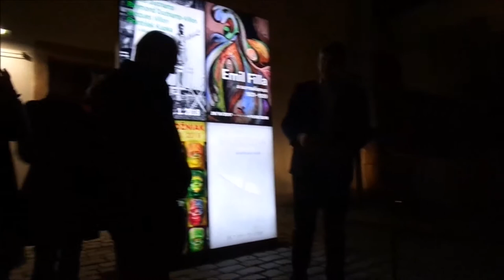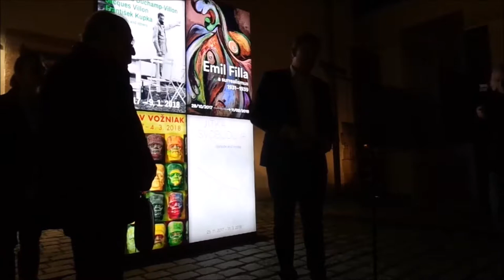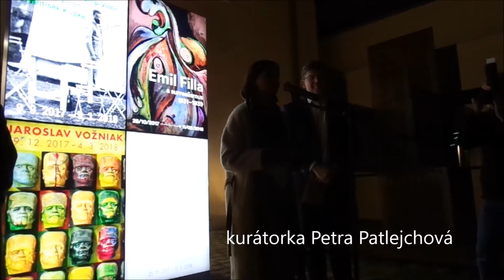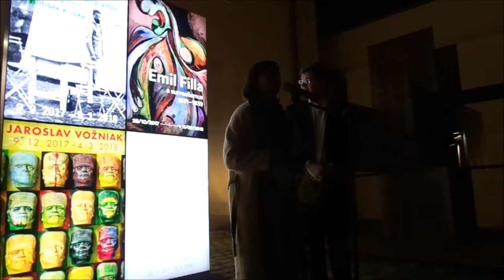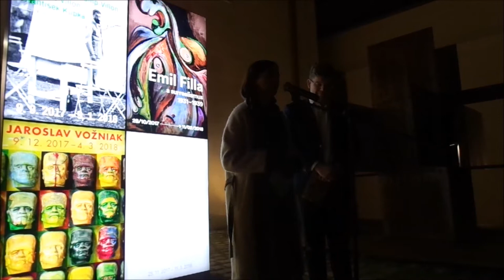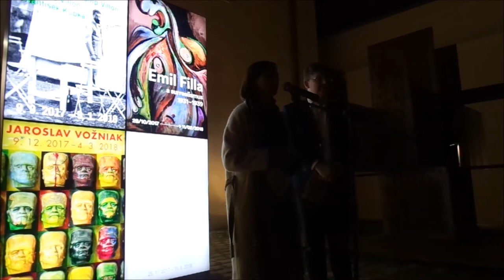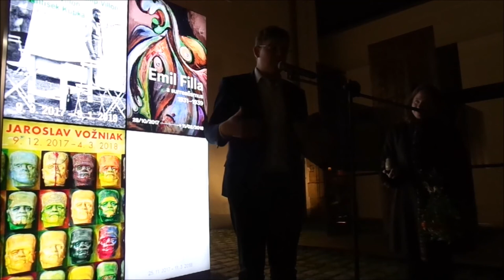Jaroslav Vožniak - Muzeum Kampa - vernisáž 8. 12. 2017